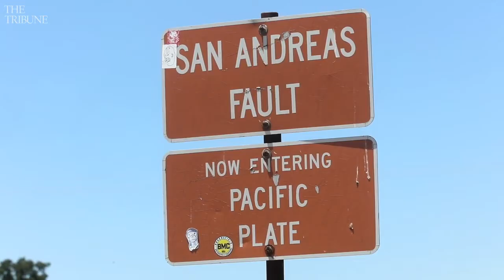Soar over the Parkfield bridge being bent by the San Andreas Fault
Parkfield, California, has the most studied section of the San Andreas Fault. A 1936 bridge straddles the Pacific Plate and the North American Plate. Jack Varian talks about living in the "Earthquake Capital of the World."